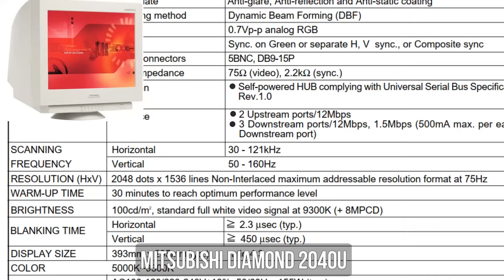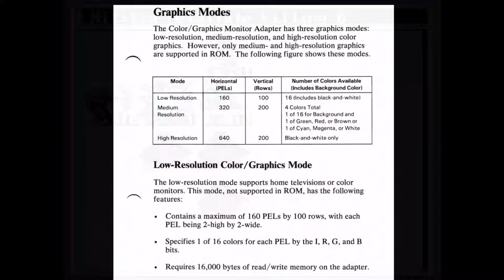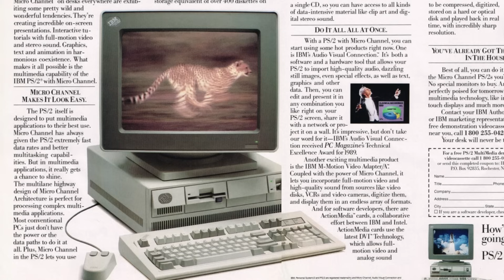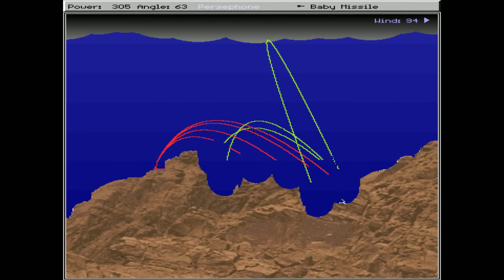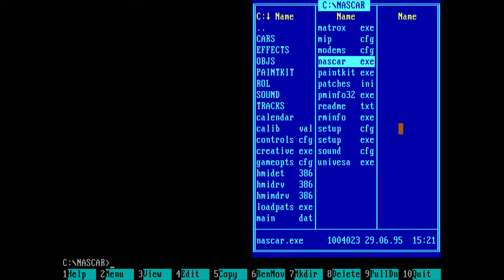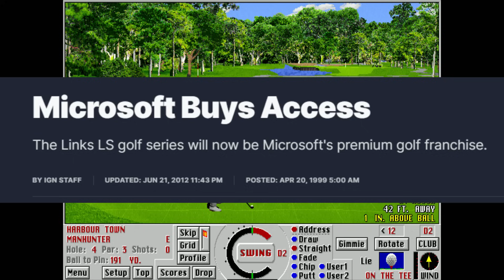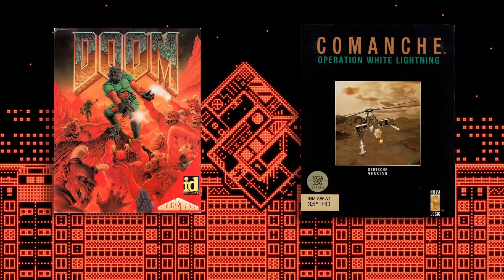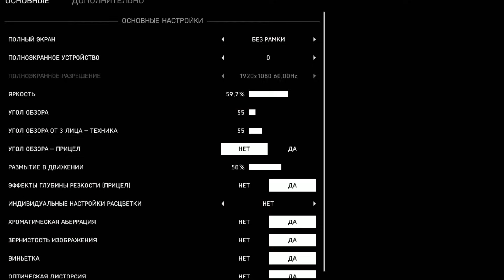SVGA - Когда Разрешения Стали Большими - Old-Games.ru Podcast №106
В этом видео мы поговорим о том, что является привычным всем, кто запускал игры на ПК - настройки графики и высокие разрешения. На ПК давно норма иметь возможность настраивать качество изображения, эффекты и детали изображения в мельчайших деталях, как и менять разрешение, в котором работает программа. Но насколько давно это стало обыденностью? Было ли под DOS что-то кроме 320x200? Когда пользователи ПК смогли ощутить всю прелесть высоких разрешений?

00:00 Про возможности ПК
01:52 320х200 - самое популярный размер экрана под DOS
02:50 Про высокие разрешения в 80е
03:50 Монохромные режимы -  CGA и Геркулес
05:44 EGA - уже лучше, но с оговорками
06:59 Про VGA - золотой стандарт
07:45 Единственная игра для видеокарты IBM
08:20  Super VGA - долгий путь к успеху
09:29 Windows помог сделать видеокарты лучше
10:25 Аркады и пинболы
12:12 Симуляторы и гонки
16:06 Варгеймы - двигатели SVGA-прогресса?
18:10 Адвенчура и симулятор гольфа
20:15 Стратегии и один авиасимулятор
24:14 Какая игра тебя удивила с переходом на большие разрешениея?